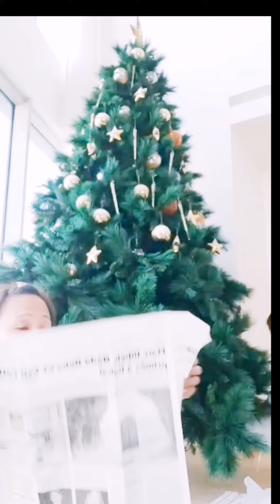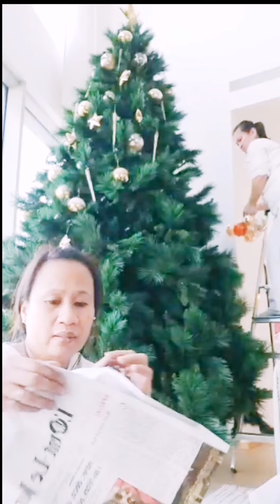it's time to remove our Christmas tree...